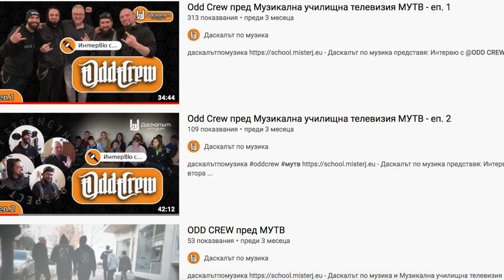Bloodrush - интервю за МУТВ - част 2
Bloodrush пред МУТВ по покана на Даскалът по музика - епизод 2
Те са три млади момчета, които създават рок.
От Добрич, завършили езикова гимназия. В това интервю ще разберете как са започнали да се занимават с музика, за приятелството, за творческия процес. Всеки от тях е започнал да се занимава индивидуално с музикалния инструмент. Дали да се учи инструмент по интернет в YouTube, дали трябва да имаш учител….

Защо от свирене на кавъри Bloodrush решават да създават авторска музика и как за по-малко от две години написват свои 15 авторски песни, за записите на които събират пари и издават. Да свириш по клубове като ученик…

Как се решават да се включат в “Голямото рок междучасие”, спечелването на формата, новите възможности…
Въпреки че, за отделен период са разделени, те се събират отново … в Англия, където и тримата завършват своето висше образование.
Всичко това можете да разберете ако гледате “Интервю с Bloodrush”.

Вие гледахте
Интервю с Bloodrush – втора част
Предаването е част от поредицата “Интервю със…” на Даскалът по музика и Музикална училищна телевизия МУТВ

Участваха
гости – Bloodrush
водещ – Добрин Пелтеков (Даскалът по музика)
публика – участници от МУТВ и група Хаштаг

Bloodrush са:
Коста Коларов – китара и вокал
Димитър Димов – бас китара
Мартин Кирилов – ударни

Logo and Motion – Burov & Burov Production
Graphic Design – Burov & Burov Production
Logo Design – Венета Желева Ven Design
ковър снимка на Даскалът по музика – Венета Желева Ven Design

Интервюто се състоя в клуб Мелон В.Търново – 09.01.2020 година

Използвана музика и видео:
Bloodrush – Quench
Video: Petar Tuhchiev – Director
Editor: DoP – Gonçalo Perreira
Gaffer: Jacub Rogala – Gaffer/Camera Assistant

Bloodrush – Toilet Paper Roll
Directed by Angel Radev
Roman Pessarov
Director of photography Philip Tarpov
Produced by Roman Pessarov, Philip Tarpov

Урокът може да се ползва под лиценз: Признание – Некомерсиално -Без производни Международен 4.0 (CC-BY-NC-ND).

Благодаря за искреността, споделената информация и отношението към младите журналисти.